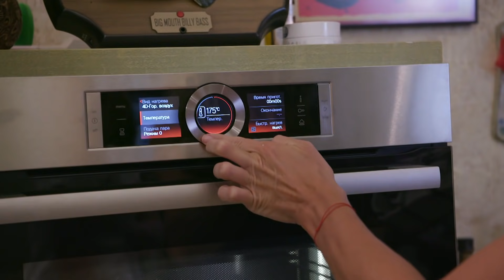Сборник блюд из лепешек. Рецепты буррито, кесадилья, пита и тортилья от Юлии Высоцкой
Простые и вкусные рецепты буррито, кесадилья, пита и тортилья с разными начинками от Юлии Высоцкой
⬧ Пита с курицей, орехами и курагой
⬧ Буррито с рисом, перцем и стейками
⬧ Кесадилья с чечевицей, моцареллой и зеленым луком
⬧ Лепешка с розмарином
⬧ Тортилья с авокадо и креветками
⬧ Буррито с индейкой, беконом и шпинатом
⬧ Пита с овощами и хумусом
⬧ Кесадилья с мясным фаршем и соусом из манго
⬧ Тортильи с курицей, овощами и домашним майонезом
⬧ Домашние лепешки на гриле

Ингредиенты:
• грецкие орехи — 1 горсть
• курага — 3 шт.
• куриное филе — 1 шт.
• апельсиновая цедра — по вкусу
• питы — 2 шт.
• соль — по вкусу
Для соуса
• майонез домашний — 1 ст. л.
• сметана — 1 ст. л.
• горчица дижонская — 1 ч. л.
• мак — ½ ч. л.
• апельсиновая цедра — 1 ч. л.
• тархун — 1 пучок

Ингредиенты:
• лепешки — 2 шт.
• перец сладкий красный — ½ шт.
• помидоры — 1 шт.
• лук-шалот — ½ шт.
• перец чили — 1 шт.
• соль — 1 щепотка
• розмарин — ¼ ч. л.
• тимьян — ¼ ч. л.
• молотый майоран — ¼ ч. л.
• тмин — 1 щепотка
• стейк — 1 шт.
• рис — 250 г
• перец халапеньо маринованный — 2 шт.
• чеддер — 70 г
• сметана — 2 ст. л.
• кинза — 1 веточка

Ингредиенты:
• тортильи — 4 шт.
• чечевица красная — 100 г
• моцарелла для пиццы — 100 г
• чеддер — 60 г
• лук зеленый — 5 стеблей
• перец халапеньо — 15 г
• соус табаско — ½ ч. л.
• орегано — ½ ч. л.
• тмин молотый — ¼ ч. л.
• соль морская — ¼ ч. л.

⬧ Лепешка с розмарином
Ингредиенты:
• мука грубого помола — 650 г
• мука хлебопекарная — 150 г
• небольшой пучок розмарина — 1 веточка
• быстродействующие сухие дрожжи — 14 г
• сахар — 1 ч. л.
• крупная морская соль — ½ ч. л.

Ингредиенты:
• лепешки тортильи — 2 шт.
• сырые замороженные креветки — 250 г
• авокадо — ½ шт.
• лимоны — 1 шт.
• лук-шалот — 1 шт.
• перец чили красный — ½ шт.
• салат — 4 листа
• чеснок — 1 зубчик
• лук зеленый — 2 стебля
• мята — 2 веточки
• растительное масло — 1 ст. л.
• карри — ¼ ч. л.
• соль морская — 1 щепотка
Для соуса
• майонез — 1 ст. л.
• кетчуп домашний — 1 ч. л.
• соус табаско — ¼ ч. л.
• вустерширский соус — ¼ ч. л.

Ингредиенты:
• тортильи — 4 шт.
• яйца куриные — 4 шт.
• яичные белки — 4 шт.
• ветчина из индейки — 150 г
• лук красный — 1 шт.
• свежий сыр — 100 г
• шпинат — 2 горсти
• маленький пучок шнитт-лука — 1 шт.
• перец черный свежемолотый — 1 щепотка

Ингредиенты:
• питы — 1 шт.
• соевые ростки — 1 горсть
• листья салата — 1 горсть
• кинза свежая — 1 веточка
• оливковое масло — 1 ст. л.
Для хумуса
• нут — 6 ст. л.
• лимоны — 1 шт.
• оливковое масло Extra Virgin — 4 ст. л.
• паста тахини — 1 ст. л.

Ингредиенты:
• тортильи — 2 шт.
• купаты — 3 шт.
• чеддер — 100 г
• маленький маринованный перец — 3 шт.
• оливковое масло — 2 ст. л.
для соуса: манго — ½ шт.
• лайм — 1 шт.
• лук красный — ½ шт.
• перец чили красный — ⅓ шт.
• маленький пучок кинзы — 1 шт.

Ингредиенты:
• тортильи — 2 шт.
• куриные грудки — 1 шт.
• капуста белокочанная — ¼ кочана
• лайм — ½ шт.
• кинза свежая — 3 веточки
• чатни манго — 2 ч. л.
• оливковое масло Extra Virgin — 2 ч. л.